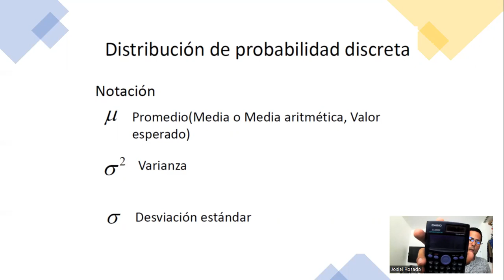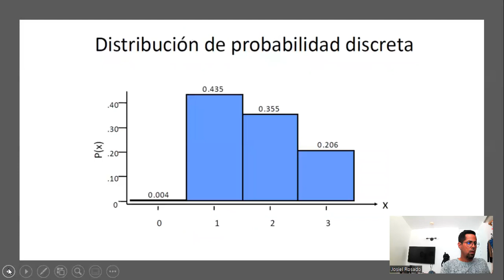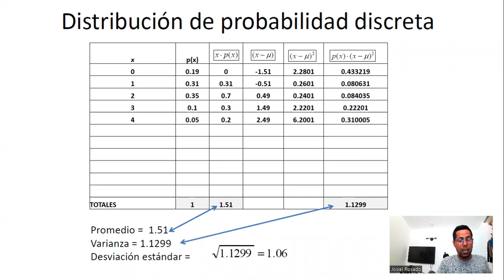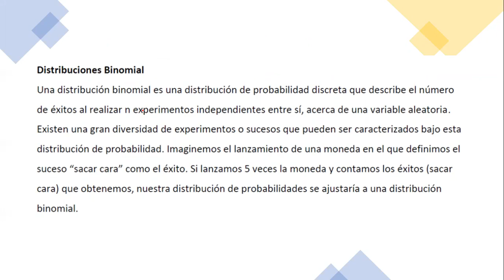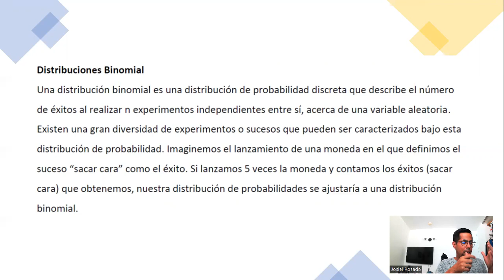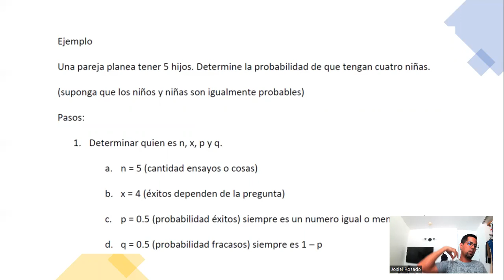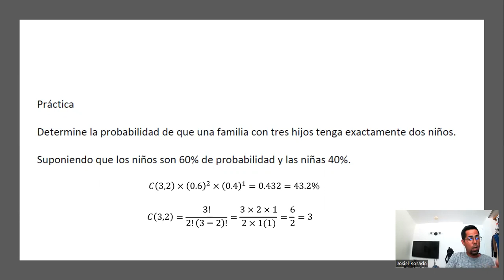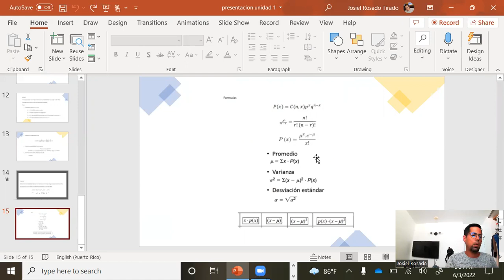UNIDAD 1: DISTRIBUCIONES DE PROBABILIDAD DISCRETAS 2022